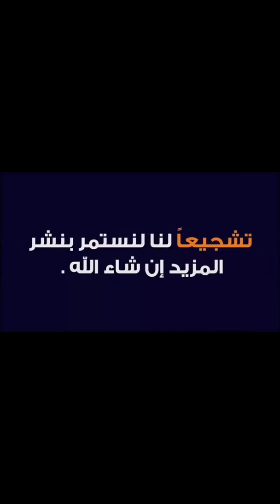هام !! حذاري حذاري من تناول دواء (الكحة) السعال .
علاج الكحة بأنواعها المختلفة
تعرف على علاج الكحة وفقاً لنوعها وأسباب الإصابة بها من خلال المقال التالي.
يصاب الكثير من الأشخاص بالكحة في فترات مختلفة من حياتهم، ليقوموا بتجربة علاج الكحة بكل الوصفات المتوفرة أمامهم، بعضها يجدي نفعاً والاخر لا يكون سوا مضيعة للوقت.
لهذا السبب بالتحديد جمعنا لك في هذا المقال أهم علاج الكحة وفقاً لنوعها.
أهم طرق علاج الكحة الجافة
من المهم تعريف الكحة الجافة في بداية الأمر، وهي السعال الذي لا يكون مصحوباً بوجود بلغم في الحلق ويقترن وجوده أحياناً مع شعور بالتورم والإحتقان في منطقة الحلق.
علاج السعال الجاف
هناك عدة طرق بإمكانك تجربتها في محاولة لتهدئة السعال الجاف والتخلص منه، وتشمل:
استنشاق البخار الساخن الذي يساعد في التقليل من شدة السعال.
استشارة الطبيب ليساعدك في وصف أدوية تقلل من الألم المصاحب للسعال الجاف.
علاجات منزلية مختلفة، أهمها:
 الزنجبيل: إذ يعتبر مسكناً طبيعياً استخدم منذ القدم في علاج الكحة الجافة. بالإمكان تناوله كمشروب ساخن لتهدئة السعال.
 العرقسوس: له دور كبير في مكافحة الإلتهاب، لذلك لا ضير في تجربته. قم بغلي العرقسوس المجفف مع الماء ودعه في الكأس لمدة تتراوح من 15- 20 دقيقة قبل تناوله.
 الغرغرة: استخدم الملح والماء وامزجهما جيداً في كوب لتستخدم المحلول في الغرغرة.
 العسل: استخدم العسل قديماً في علاج الكحة الجافة نظراً لخصائصه المضادة للأكسدة والميكروبات! تناول بعضاً من العسل واخلطه مع الشاي يومياً.
 الثوم: يعد مضاداً للفيروسات والميكروبات والبكتيريا، ويساعد في علاج الكحة الجافة بسبب احتواءه على الأليسين (Allicin).
بالرغم من اتباعك لكل الوصفات السابقة، قد تشعر بأن الكحة تزداد سوءاً، لذا توجه إلى الطبيب فوراً ليساعدك في علاج الكحة الجافة بيسر وسهولة.
لماذا تصاب بالكحة الجافة؟
في بعض الأحيان تكون إصابتك بالكحة الجافة نتيجة الأنفلونزا أو نزلة البرد التي أصبت بها مؤخراً، أو قد تأتي بشكل فردي بمعزل عن أية إصابة أخرى، ومن أكثر أسباب الكحة الجافة شيوعاً:

نصائح تساعد في إدارة الكحة المزمنة:
اشرب الكثير من الماء والسوائل وبالأخص الدافئة
إن كنت تعاني من الإصابة بارتجاع المريء فتجنب الأطعمة التي تحفز حالتك الصحية.
أضف بعض الرطوبة إلى منزلك أو قم بأخذ حمام ساخن مع استنشاق البخار.
إن كنت تدخن حاول الإقلاع عن ذلك.
من أهم أسباب الإصابة بالكحة المزمنة:
التسييل الأنفي الخلفي (Postnasal drip)
الربو
ارتجاع المريء
التهاب القصبات المزمن (Chronic bronchitis)
الالتهاب الرئوي
تناول بعض الأدوية مثل تلك التي تعالج ضغط الدم المرتفع.
علاج الكحة للكبار والأطفال- هل هناك فرق؟
لا تقم بتطبيق علاج الكحة للكبار على الأطفال المصابين بها، إذ يمنع إعطائهم أي دواء علاجي لهم دون استشارة الطبيب بتاتاً.
كما عليك تجنب إعطاء الأطفال أية أعشاب قد تكون غير آمنة عليهم، وبالأخص في الحالات التالية:
استمرت الكحة لدى الأطفال لفترة تجاوزت الأسبوعين
ترافق الكحة مع ضيق للتنفس أو ألم وخشخشة في الصدر عند التنفس
شعور الطفل بالتعب الشديد والإرهاق المستمر
صعوبة في البلع أو تقيؤ مستمر أو سيلان اللعاب لديه
ارتفاع درجة حرارة الطفل
ظهور أعراض أخرى إلى جانب الكحة مثل خسارة الوزن أو تغير في الصوت أو امتزاج البلغم مع الدم.
علاج الكحة الليلية
ارفع رأسك أثناء النوم: إذ تعتبر الجاذبية عدوة الكحة الليلية، فجميع المخاط الذي تراكم خلال النهار يعمل على تهييج منطقة الحلق عند تمددك، بالتالي حاول رفع رأسك باستخدام الوسادة أثناء النوم.
جلسات البخار: فالمجاري الهوائية الجافة تزيد حدة وشدة الكحة، بالتالي ستشعر براحة أكبر عند خضوعك لجلسات البخار من خلال الآلة المخصصة أو أثناء استحمامك.
كل شيء بمتناول اليد: تأكد من وضع كأس من الماء أو الدواء الذي وصفه الطبيب لك بجانب السرير عند النوم، فإيقافك للسعال منذ البداية يعود بالنفع عليك.
علاج الكحة منزلياً
بإمكانك علاج الكحة بطرق منزلية بسيطة، تتمثل في:
العسل: قم بمزج ملعقتين صغيرتين من العسل مع الشاي أو الأعشاب أو الماء الدافئ والليمون.
البروبيوتيك: حاول التركيز على المنتجات التي تحتوي على البروبيوتيك، فهي تساعد في الحفاظ على توازن البكيتريا النافعة في الأمعاء وبالتالي تعزيز عمل الجهاز المناعي ومكافحة مسبب السعال.
الأناناس: إذ يحتوي على إنزيم البرومالين (Bromelain) الذي يحمل خصائص مضادة للالتهابات، تعمل على تخفيف حدة السعال.
النعناع: لدى النعناع ميزات تمكنه من تخفيف الإحتقان في الأنف والحنجرة والقصبات الهوائية والرئتين كما يعمل على تسريع عملية الشفاء من الإصابة بنزلات البرد والإنفلونزا.
قم بتناول مغلي النعنع أو إضافة بضع قطرات من زيت النعنع للماء الدافئ.
علاج الكحة يبدأ من الوقاية
لطالما سمعت عبارة الوقاية خير من قنطار علاج، وهذا أمر حقيقي، فالوقاية من السعال أفضل من علاج الكحة بالطرق المتوفرة، لذلك إليك أهم الإجراءات الوقائية في هذا الموضوع:
تجنب التواصل المباشر مع الأشخاص المصابين.
قم بتغطية أنفك وفمك في كل مرة تقوم بالعطس أو السعال فيها.
لا تنسى شرب كمية مناسبة من السوائل يومياً.
في الملخص، علاج الكحة لا يعد بالأمر المستحيل، ولكن إن رافقك السعال المزعج لأيام طويلة، يتوجب عليك حينها استشارة الطبيب للتأكد من المسبب الكامن وراءه من ثم علاجه.

* مرحبا بكم في قناتنا (CBM Pro)  قناة المعرفة إخبارية ثقافية و علمية 💯/💯     تنقل لكم جميع الأخبار في وقتها و فور حدوثها على مدار الساعة (24H) و يوميا فما عليكم سوى  الإشتراك في القناة ✔ و الإعجاب بالفيديو 👍 ثم الضغط على الجرس 🔔 لتتوصلوا بكل ماهو جديد 🆕 و دعما منكم لنا لتقديم المزيد إن شاء الله و شكرا لكم جزيل الشكر